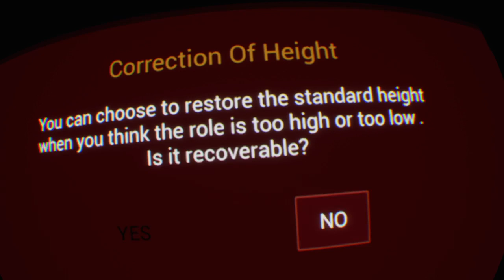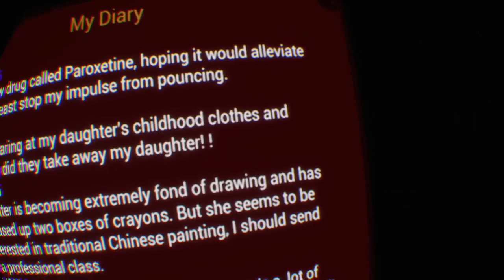Paper Dolls PSVR: First Impression Lets Play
All things gaming, but with a strong focus on Playstation VR content. Every week, check back for first looks at new games, along with my highly sarcastic and most likely inappropriate opinions.